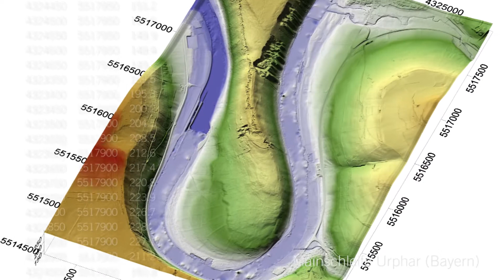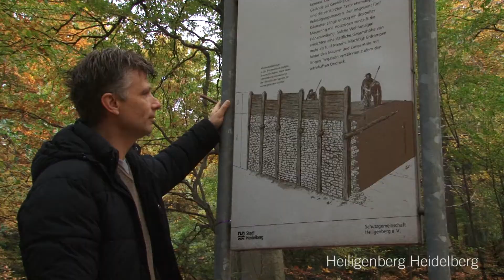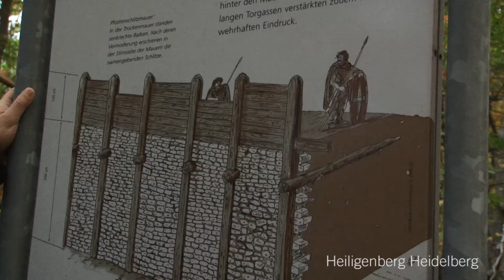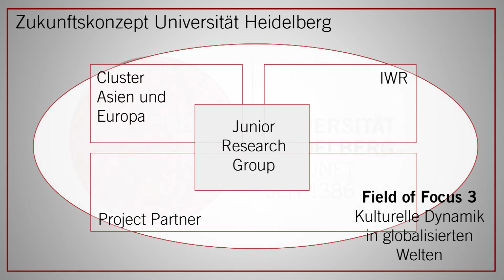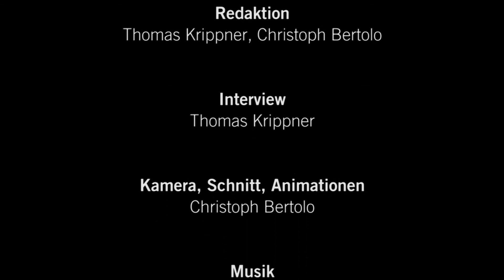Digital Humanities at Heidelberg University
The spectrum of the young discipline of digital humanities ranges from corpus linguistics through computer philology to applied computer sciences. This film introduces Dr. Armin Volkmann who leads a junior research group on Digital Humanities with focus on "Archaeological Information Systems" and "Digital Cultural heritage". The group is establishing a body of knowledge for digital methods and standards in the humanities. It is located at Heilberg University and part of the University's Field of Focus 3, the Interdisciplinary Center for Scientific Computing and the Cluster of Excellence "Asia and Europe".

The film is produced by the Cluster of Excellence "Asia and Europe in a Global Context".